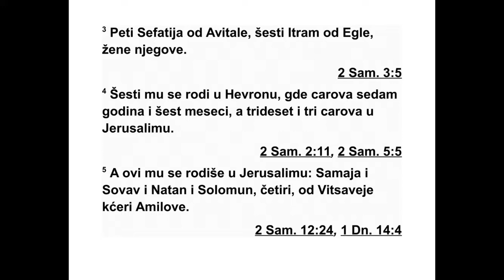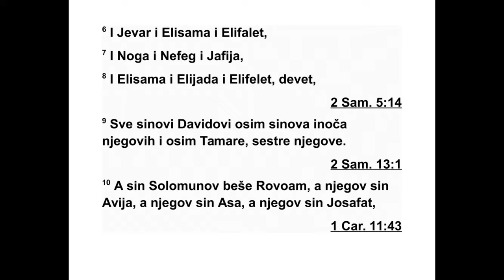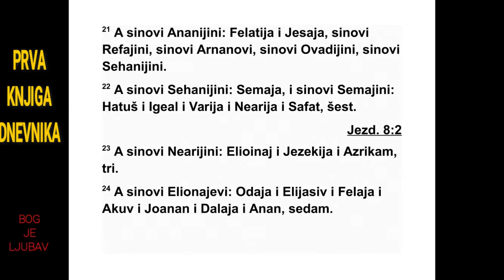PRVA KNJIGA DNEVNIKA TREĆA GLAVA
Ово су Давидови синови који су му се ро -
дили у Хеврону: првенац Амнон од Ахиноаме
из Језраела, други Данило од Авигеје из
Кармила, 2 трећи Авесалом, син Махе, кћери
Талмаја, цара Гесура, четврти Адонија, Аги -
тин син, 3 пети Сефатија, Авиталин син, и
шес ти Итрам, од његове жене Егле. 4 Шес -
торица су му се родила у Хеврону, где је
царовао седам година и шест месеци, а три -
десет и три године царовао је у Јерусалиму.
5 Ово су они који су му се родили у Је ру -
салиму: Симеја, Совав, Натан и Соломон,
чет ворица од Витсавеје, Амилове кћери, 6
затим Јевар, Елисама, Елифелет, 7 Нога, Не -
фег, Јафија, 8 Елисама, Елијада и Елифелет,
њих деветорица. 9 Све су то били Давидови
синови, а Тамара им је била сестра. Давид је
имао синове и са својим иночама.
10 Соломонов син био је Ровоам, његов
син Авија, његов син Аса, његов син Јоса -
фат, 11 његов син Јорам, његов син Охо зи -
ја, његов син Јоас, 12 његов син Амасија,
ње гов син Азарија, његов син Јо там, 13 ње -
гов син Ахаз, његов син Језекија, његов син
Манасија, 14 његов син Амон, његов син Јо -
си ја. 15 Јосијини синови били су првенац Јо -
анан, други Јоаким, трећи Седекија, четврти
Салум. 16 Јоакимови синови били су Јехо ни -
ја и његов син Седекија. 17 Јехонијини сино -
ви који су му се родили у заробљеништву би -
ли су Салатило, његов син, 18 Малхирам,
Фе даја, Сенасар, Јекамија, Осама и Неда ви -
ја. 19 Федајини синови били су Зоровавељ и
Симеј. Зоро вавељеви синови били су Месу -
лам и Ана нија, а Селомита им је била сестра,
20 затим Асува, Оило, Варахија, Асадија и
Ју савесед, њих петорица. 21 Ананијини си -
но ви били су Фелатија и Јесаја, Јесајин син
Рефаја, Ре фајин син Арнан, Арнанов син Ав -
ди ја, Авди јин син Сеханија. 22 Сеханијин
син био је Семаја, а Семајини синови били су
Хатус, Игал, Варија, Неарија и Сафат, њих
шес то рица. 23 Неаријини синови били су
Елио инај, Језекија и Азрикам, њих тројица.
24 Елиоинајеви синови били су Одуја, Ели -
јасив, Фелаја, Акув, Јоанан, Делаја и Анан,
њих седморица.